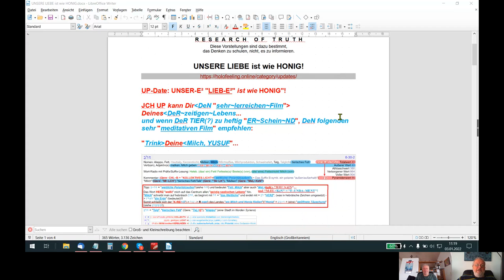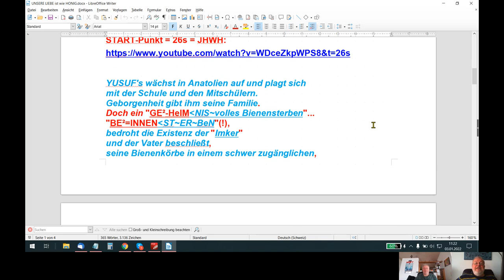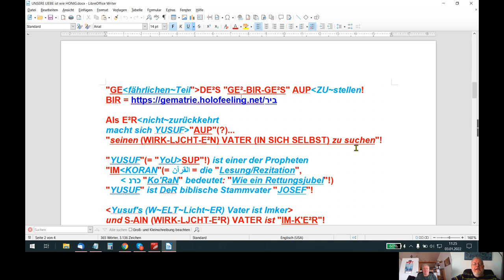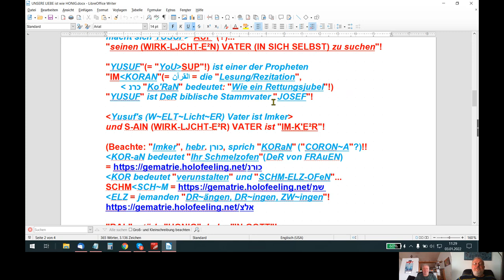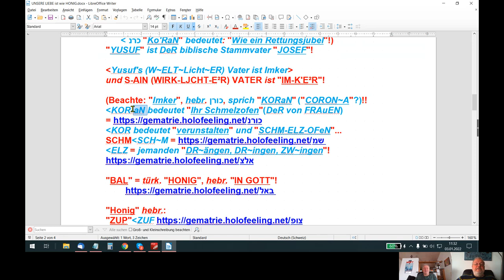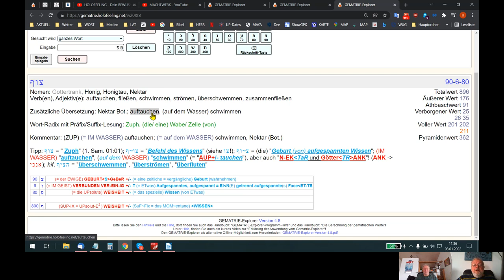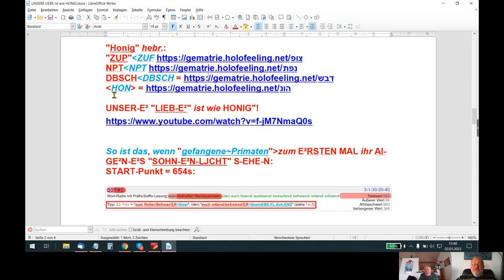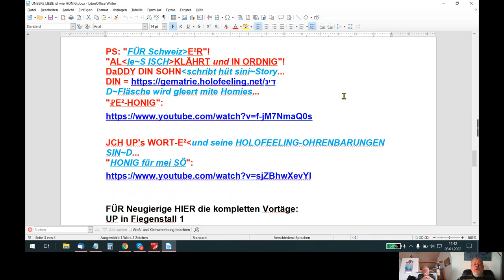🆙 HOLOFEELING - UNSER-E² "LIEB-E²" ist wie HONIG!